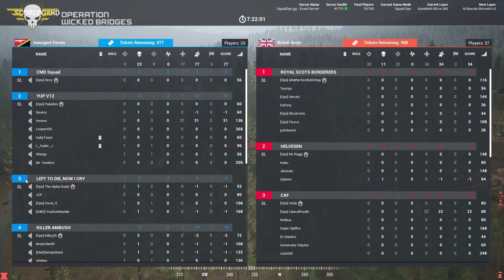SqaudOps | 1 Life Operation: Wicked Bridges 03-20-2021 w/ bcarr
00:00 Intro
07:11 Round 1 - Briefing
09:59 Round 1 - Live
32:48 Round 2 - Live